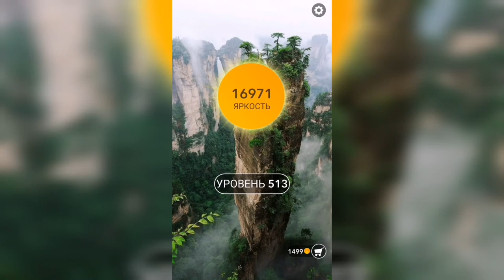Word / Слово Крест: Поиск русского кроссворда / Уровень 513